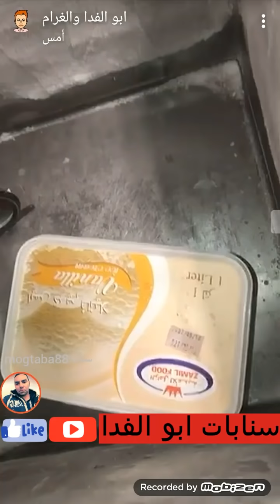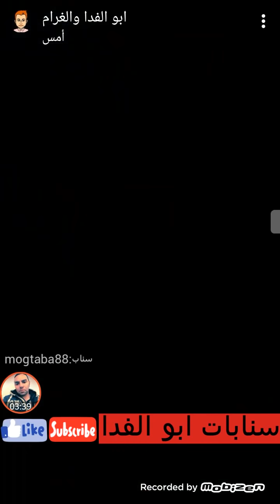ابو الفدا / حالف مايرجع الاحساء الا وصايد حوت او سمك كنعد